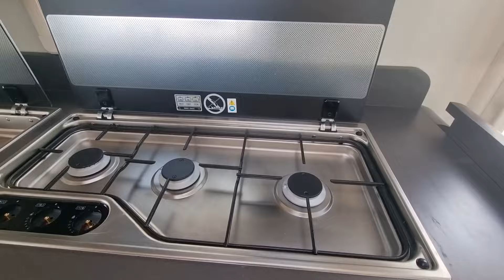2024 Swift Escape 694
🔍 Take a virtual tour around this 2024 Swift Escape 694 available for purchase at Highbridge Caravans.

To find out the price and obtain further details, visit our comprehensive online listing